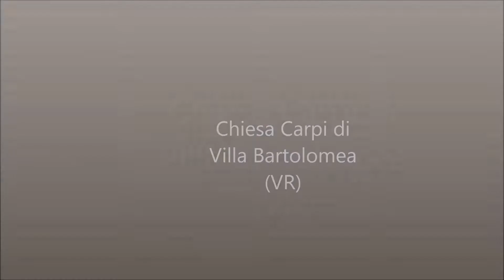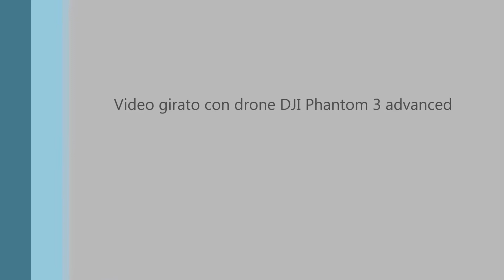Chiesa Carpi di Villa Bartolomea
Piccolo video amatoriale girato sulla splendida chiesa parrocchiale a Carpi di Villa Bartolomea . video filmato con l'ausilio di un drone DJI phantom 3 advanced